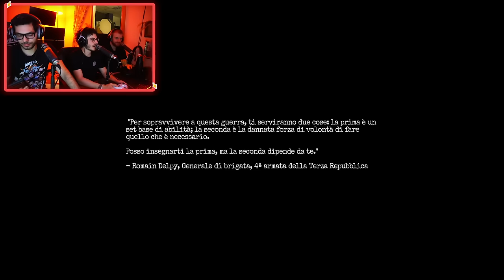Nic si rifiuta di giocare! - Amnesia: The Bunker - parte 1 - Serata Horror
Primo capitolo di Amnesia: The Bunker. Nic si ritrova all'interno di un bunker misterioso durante la guerra. Sembra un'avventura in solitaria tra i cunicoli di questo posto, ma, ben presto, si scoprirà una strana presenza.

Dal Lunedì al Venerdì alle ore 9 di mattina!

Canale Telegram esclusivo per gli abbonati!